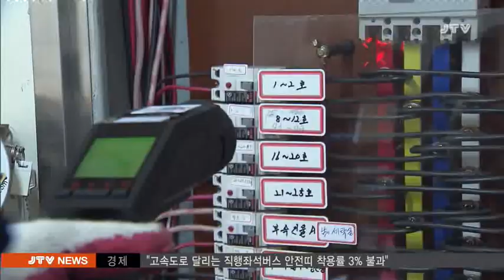[JTV 저녁뉴스] 2018.2.5(월)